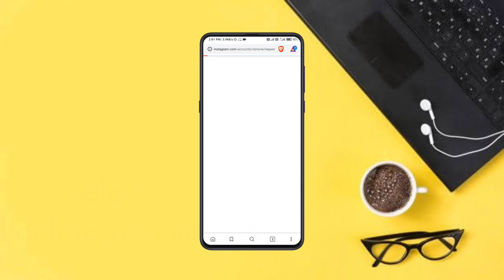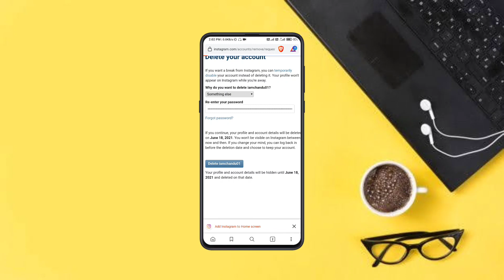Instagram account delete permanently